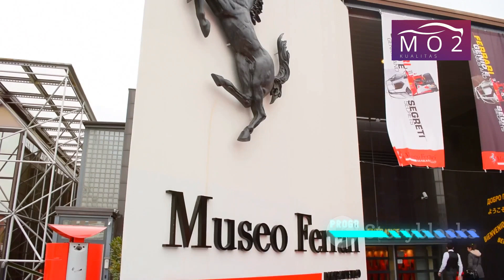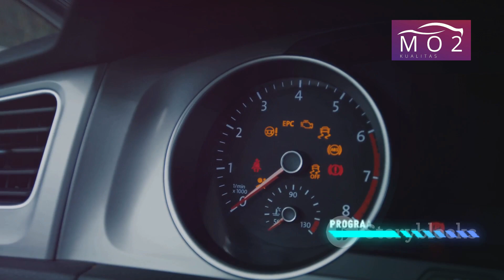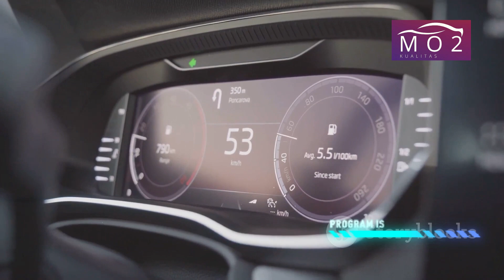Ferrari F80: Mobil Super Terbaru dengan Teknologi Canggih!